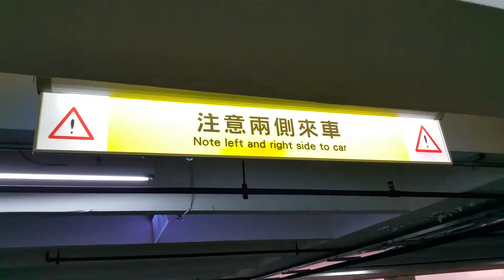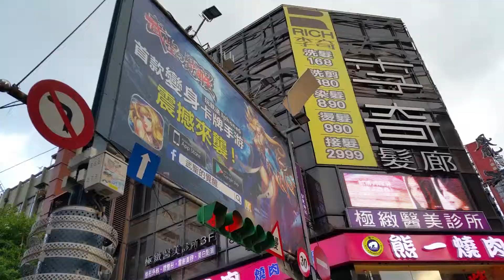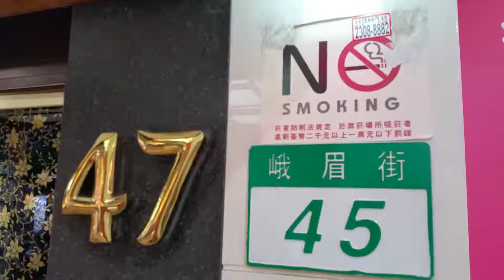20150610 Dinner, Entertainment District, Taipei City, 西門町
2015 evening, going to dinner
in the west part of Taipei City.
The City owns this parking lot
and it is about 50 years old.
This commercial district was formed
by Japanese almost a century ago.
And it is still the most young
generation’s # 1 shopping spot in
Taiwan Island.